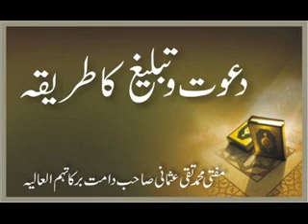Mufti Muhammad Taqi Usmani - Dawat wa Tableegh Ka Tareeka 1 of 7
Mufti Muhammad Taqi Usmani was born in 1943 in Deoband, India. He is the son of the late Maulana Mufti Muhammad Shafi, the former Grand Mufti of Pakistan. He obtained his Takhassus degree (an advanced degree equivalent to Ph.D.) in Islamic education from Darul Uloom Karachi, the largest and most renowned Islamic educational institution in Pakistan. He also obtained a Master's degree in Arabic literature from Punjab University, and a law degree (LLB) from Karachi University.

He is regarded as an expert in the fields of Hadith (sacred traditions of the Holy Prophet, may Allah's peace and blessings be upon him), Fiqh (Islamic jurisprudence), Economics, and Tasawwuf (Islamic spirituality). He has been teaching these and other branches of Islamic education since 1959.

He served as Judge of the Shariat Appellate Bench of the Supreme Court of Pakistan from 1982 to May 2002. He is also a permanent member of the International Islamic Fiqh Academy, an organ of OIC based in Jeddah, Saudi Arabia. He has served as the Vice Chairman of the Academy for nine years. He is also the Vice President of Darul Uloom Karachi.

He is generally known as one of the leading Shariah scholars active in the field of Islamic finance. For more than a decade he has served as chairman or member of Shariah supervisory boards of a dozen Islamic banks and financial institutions in various parts of the world. He presently serves as Chairman of the International Shariah Council for the Accounting and Auditing Organization for Islamic Financial Institutions (AAOIFI) in Bahrain.

He has held many positions in the higher echelons of the education sector of Pakistan and has participated in numerous commissions set up by the government of Pakistan in the field of education and economics. Since 1967, he's been the Chief Editor of the monthly Urdu-language magazine "Albalagh", and since 1990, he's been Chief Editor of the monthly English-language magazine "Albalagh International." He has also contributed articles to leading Pakistani newspapers on a range of issues. He has authored more than 60 books in Arabic, English, and Urdu.